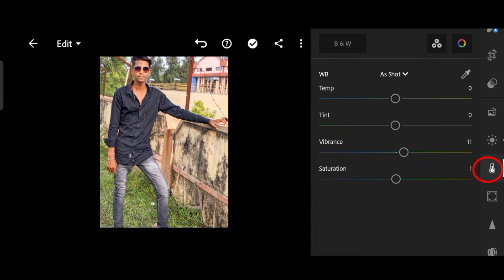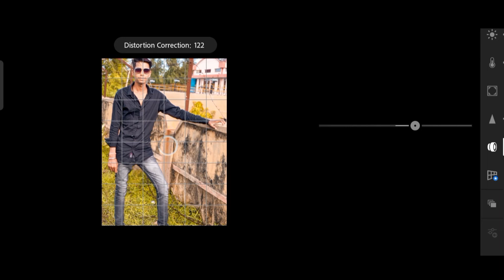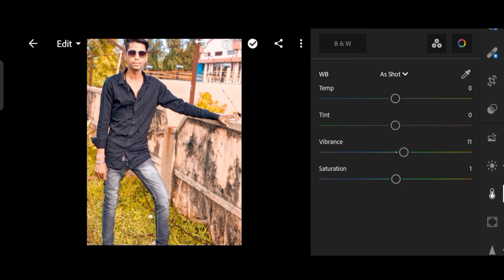skin glow and bright background change photo editing lightroom#lr_photo_editing